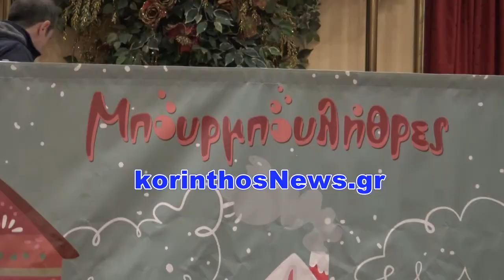Χριστουγεννιάτικη Γιορτή για τα παιδιά των εργαζομένων της ΜΟΤΟΡΟΙΛ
Δείτε περισσότερα εδώ:
Η MOTOR OIL πραγματοποίησε το απόγευμα της Τετάρτης 21 Δεκεμβρίου
την καθιερωμένη Χριστουγεννιάτικη Γιορτή
για τα παιδιά των εργαζομένων της,
την 36η, όπως είπε ο κ. Κανελλόπουλος,
στο KORINTHIAN PALACE στο Σολωμό Κορινθίας.